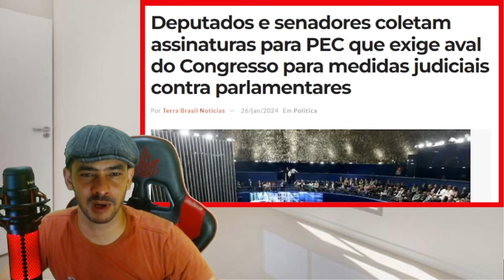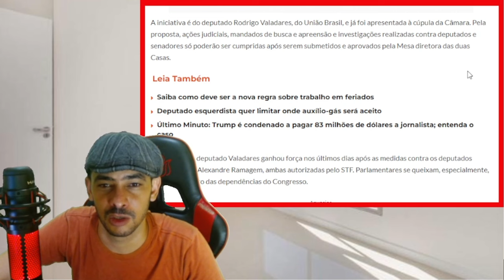BOMBA NESSA MANHA DE SABADO DEU RUIM PRO ESQUERDOIDES